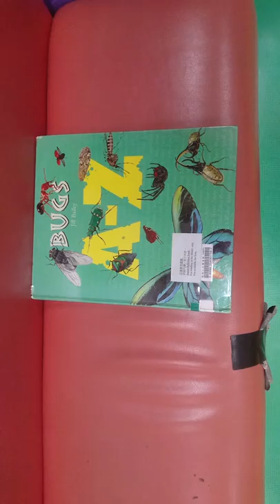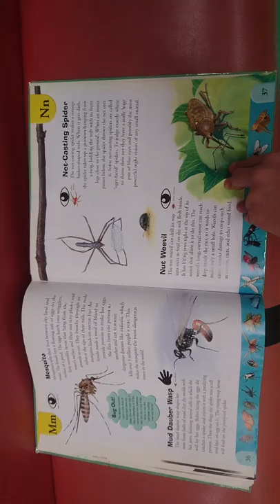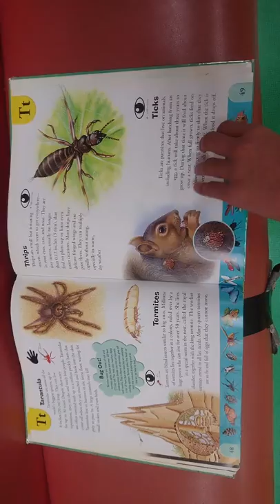bugs a to z